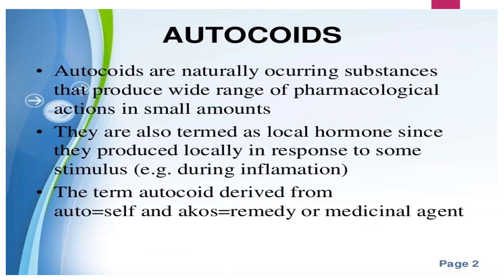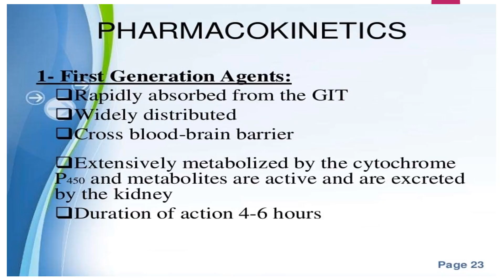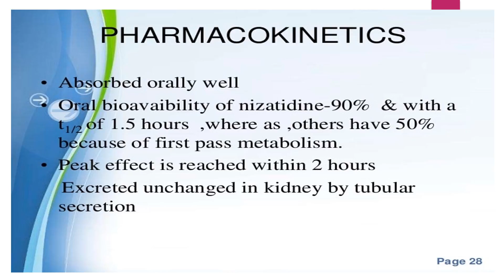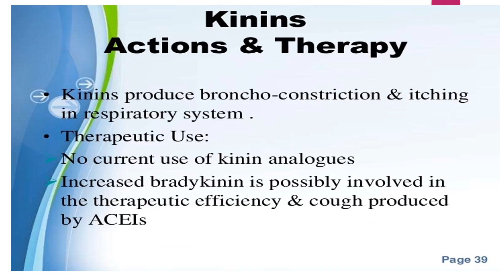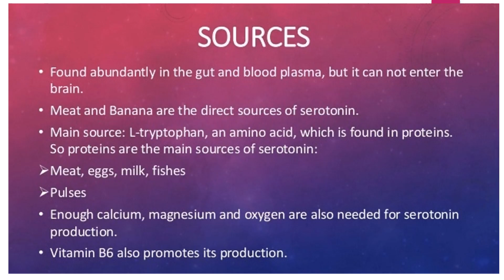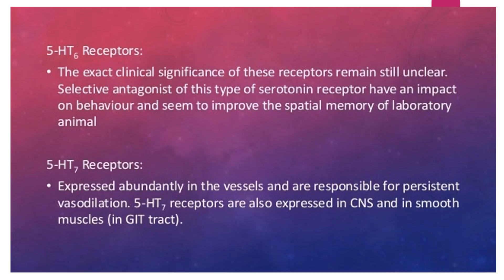HISTAMIN / Vlog 41